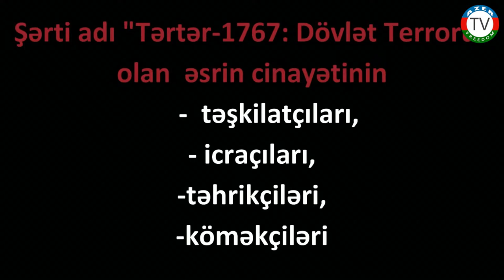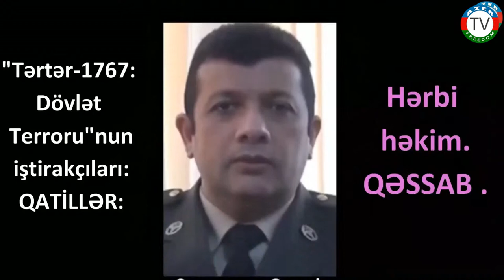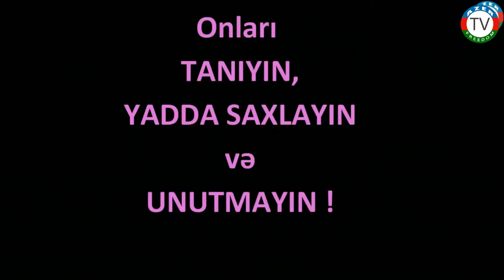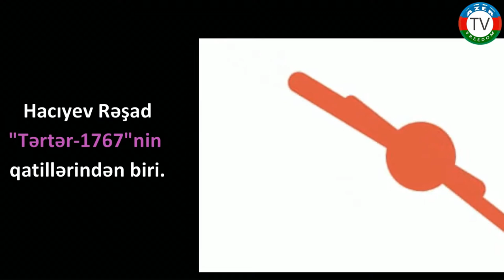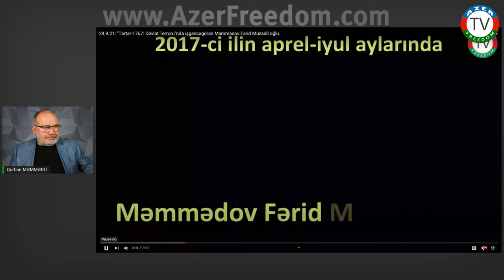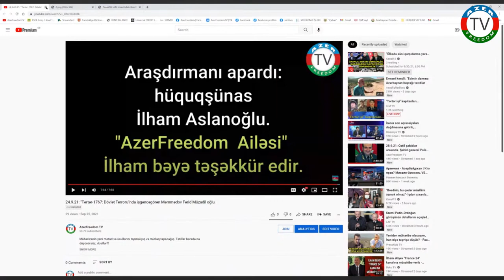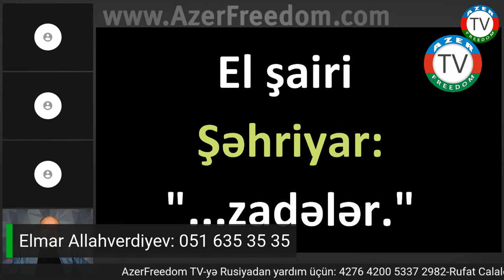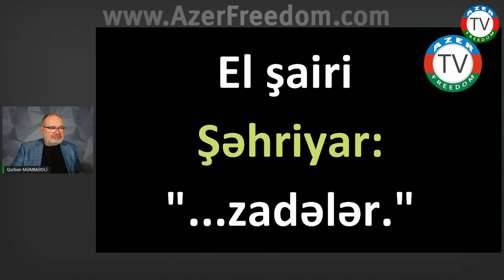30.9.21: Polad Həşimovu kim posta göndərib və onun yerini düşmənə kim bildirib?